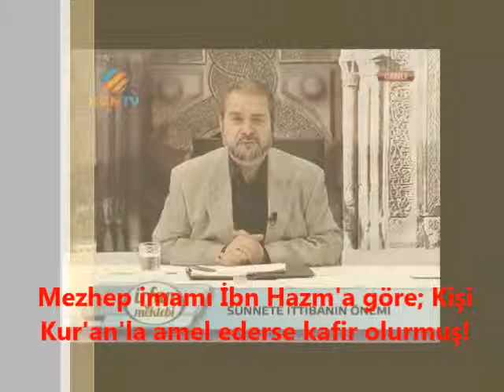Mezhep imamı İbn Hazm'a göre; Kişi Kur'an'la amel ederse kafir olurmuş!